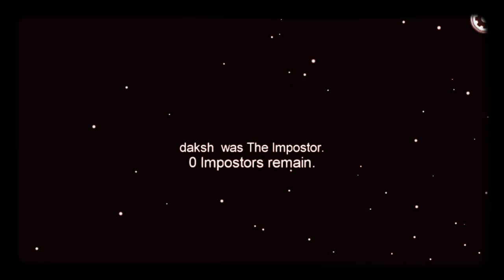These is my first video please support